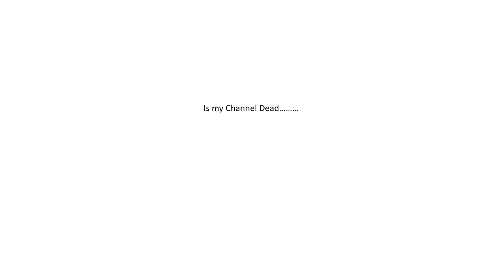Is My Channel Dead....